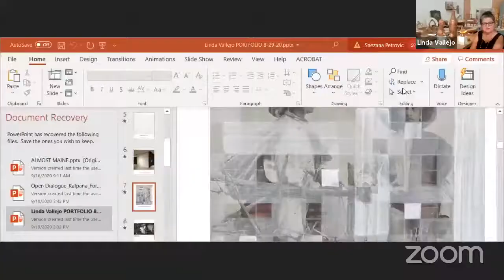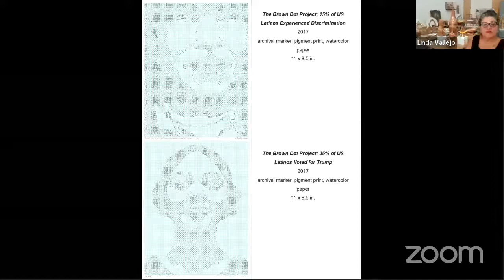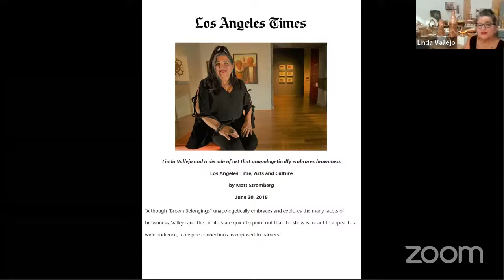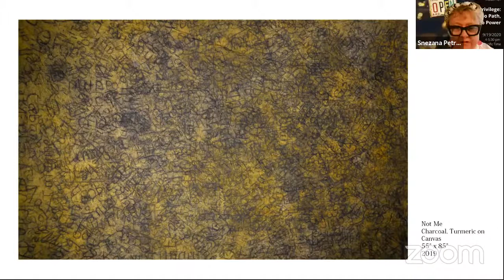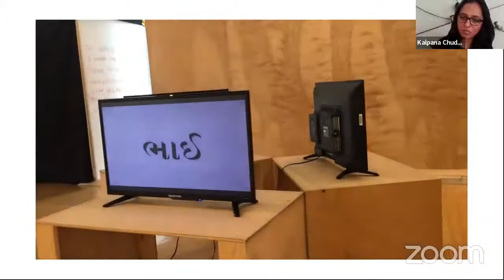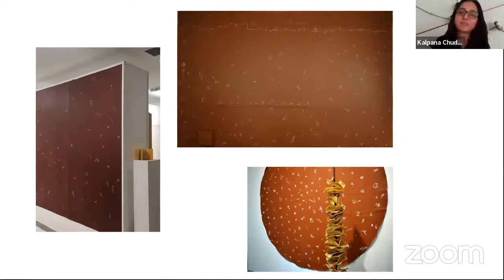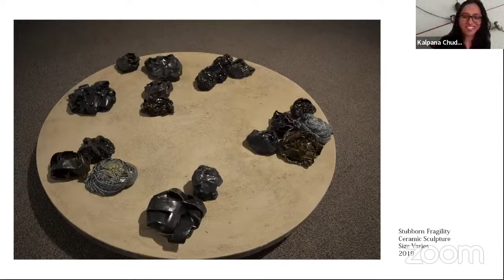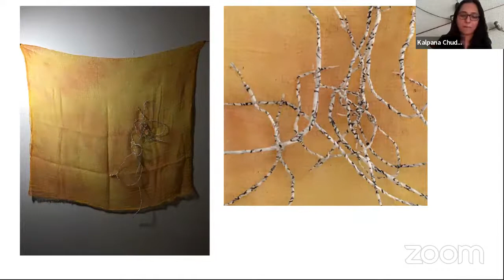Hammer Museum "Made in LA" - SOS Siren 2020 "No Privilege, No Path, No Power" Panel